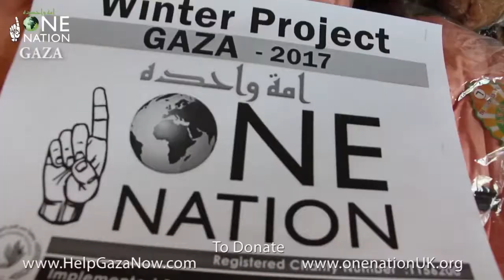Winter in Gaza Distribution - December 2017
One Nation has started distributing winter aid, such as blankets, warm clothing, and heaters to poor and needy families in Gaza.
Many families in Gaza would not be able to afford these items during these cold winter months and would struggle greatly.

Thanks to your donations we distributed aid to families in Gaza city, Khanyonis and The North of Gaza.

There are still thousands of families in need of urgent support.